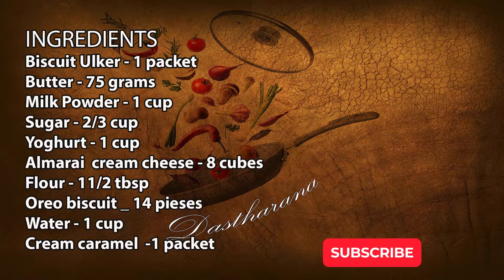How to Make Sunflower Cheese Cake Recipe With Oreo Biscuit Dessert I Best Cake Recipe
SUNFLOWER CHEESE CAKE

INGREDIENTS

Biscuit Ulker - 1 packet
Almarai cream cheese - 8 cubes
Flour - 11/2 tbsp
Oreo biscuit _ 14 pieces
Water - 1 cup
Cream caramel  -1 packet

Preparation Method:

Step 1: -First Layer: Take a bowl, crush the biscuits & butter together till the butter is absorbed in it and keep aside. Put 1tbl spoon in each cupcake and press it with pressing tool or with any cup a bit hard and then keep it in freezer.

Step 2 -Second Layer:
For Cream Mixture-Take yogurt, sugar, Milk powder, Oreo Filling cream( Keep the Biscuits to use it in step 3), cream cheese & flour, mix them all together separately, take out the crushed biscuits from the freezer and pour cream mixture on top but leave space for the third layer. Keep it in oven with low heat to bake the top layer to become solid, make sure the colour does not change.

Step 3-Third Layer: Take one cup of water with 1sachet of Caramel , boil it to make caramel, Take out the baked cream mixture from oven ,keep the oreo biscuits on each cup cake and then pour caramel on top of each cupcake,

Keep it in fridge till the caramel get set.

Copyrights Reserved 2024 @dastharana